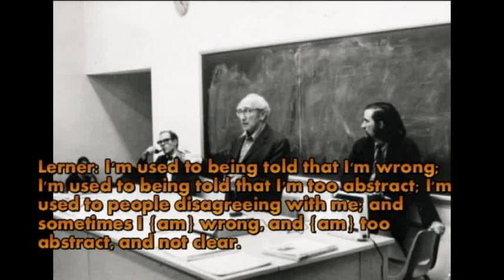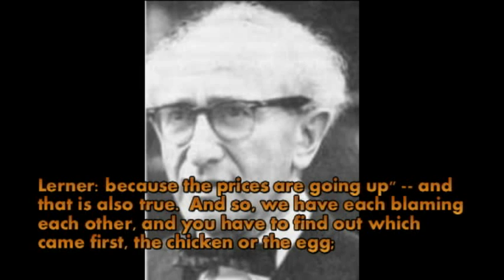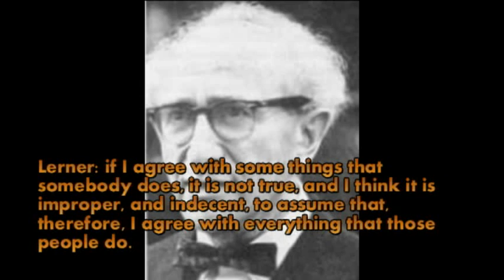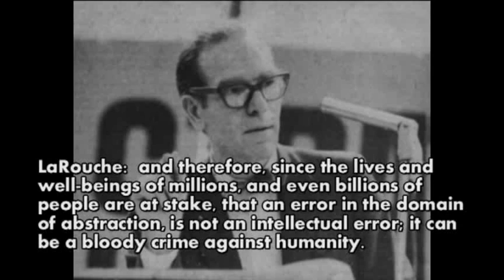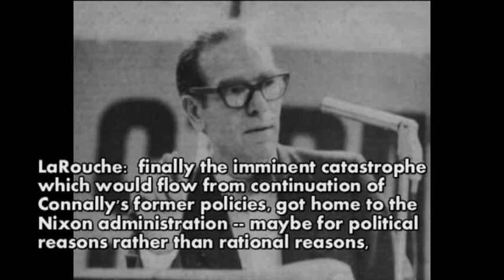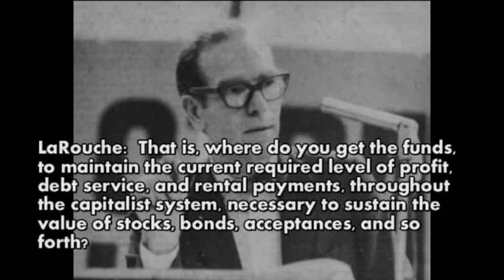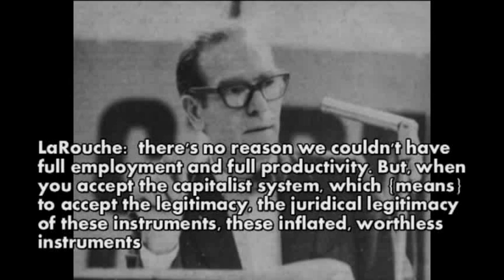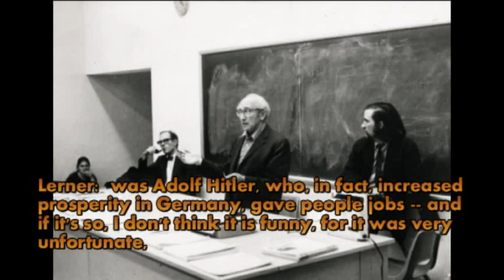Lyndon LaRouche Debates Abba Lerner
On Dec. 2nd, 1971 an encounter took place at Queens College, in New York City, which shook the international financial community. Economist and political leader Lyndon LaRouche faced off in debate against the leading Keynesian economist Abba Lerner. Following President Nixon's "pulling the plug" on the Bretton Woods system on Aug. 15, 1971, Lyndon LaRouche (then known by his pen name, Lyn Marcus), and his associates in the National Caucus of Labor Committees, warned of the danger of fascism arising from economic collapse. The "issues" of the debate had been put forward in a leaflet by LaRouche's National Caucus of Labor Committees, specifically on the questions of the wage-price controls and fascist austerity policy being put into place at that time by the Nixon Administration, and by the government of Brazil. LaRouche and his associates had branded these policies as in the tradition of Hjalmar Schacht, Adolf Hitler's Economics Minister up to 1936, and condemned them as such. That, combined with a public ridicule of the economics profession as a bunch of "Quackademics" for their head in the sand belief in Paul Samuelsons delusional assertion that economic crisis's were not possible because the system had built in stabilizers and that no human intelligence was required to maintain the system proved to be too much and Lerner was tasked with taking on the "upstart" LaRouche on behalf of the economic profession.